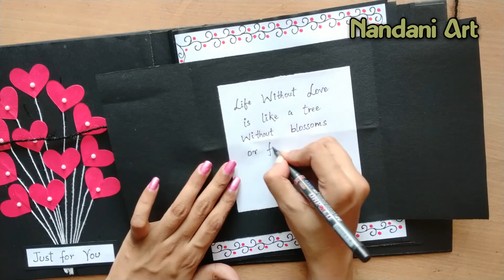How to make Scrapbook base || Scrapbook tutorial Part - 2 || Best Lovebook making ideas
Nandani Art is a channel where you find easy DIY art and craft videos and many more home decoration ideas.

If you have any suggestion or feedback regarding the video, let it share in comment.